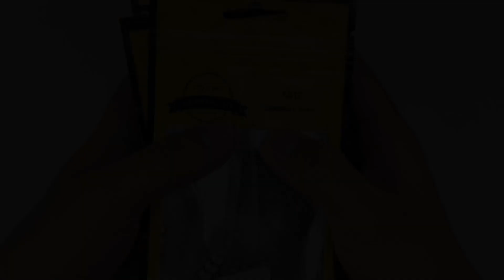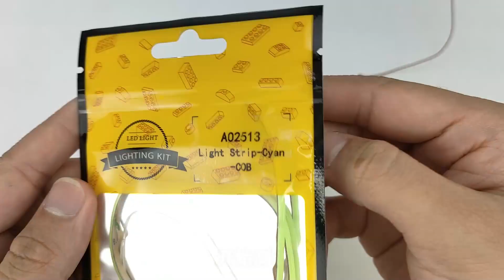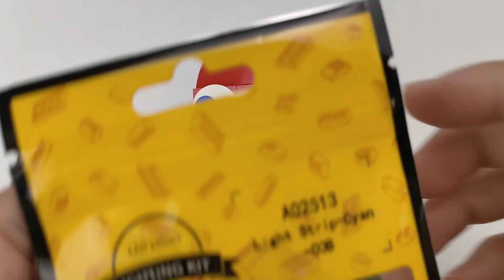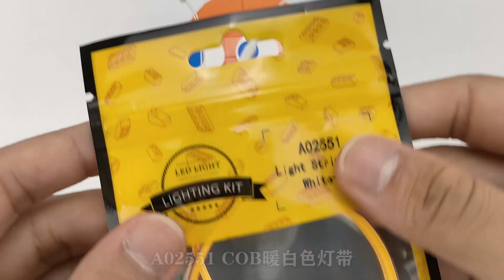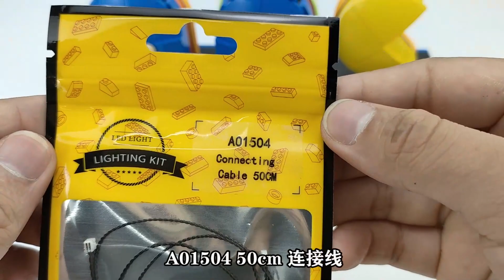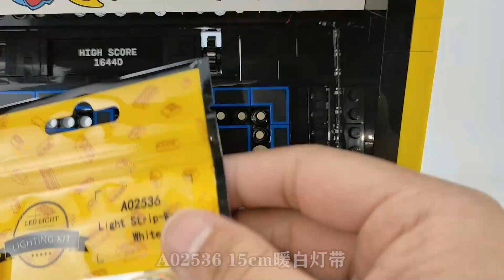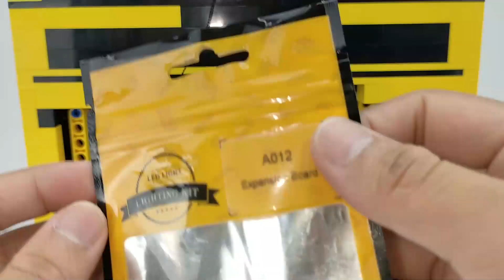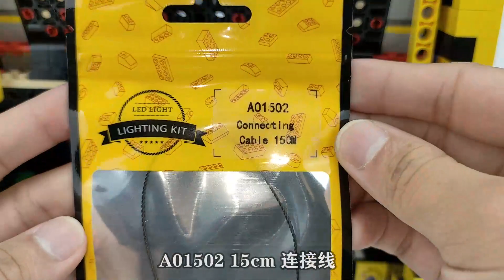Installation Instruction Of Light Set For LEGO 10323 Pac-Man Arcade Machine.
Here Is The Installation Instruction Of Light Set For LEGO 10323 Pac-Man Arcade Machine.